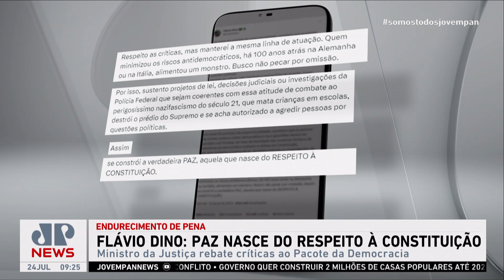Flávio Dino diz que “paz nasce com respeito à Constituição”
O ministro da Justiça e Segurança Pública, Flávio Dino, disse neste sábado (22) que a proposta que endurece a pena para quem praticar atos como os de 8 de janeiro, um dos itens do pacote de medidas anunciado nesta sexta-feira (21) pelo governo, serve para coibir o que chamou de "perigosíssimo nazifascismo do século 21". Assista ao Jornal da Manhã completo